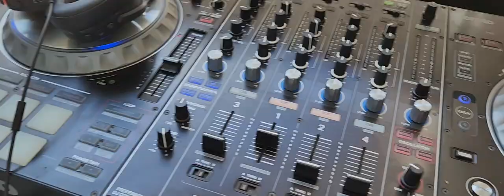2 Alto TS408's & 2 BOSE SUB2's - Corporate Event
Best Micro Setup for larger gigs... 😎